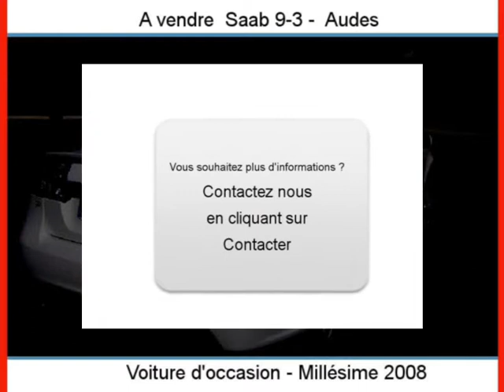Achat Vente une Saab 9-3 Audes Allier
A vendre à  Audes  Occasion automobile Saab 9-3 de 68000 Km.
automobile occasion Autoenvideo : Achat Vente une Saab 9-3  Audes  Allier